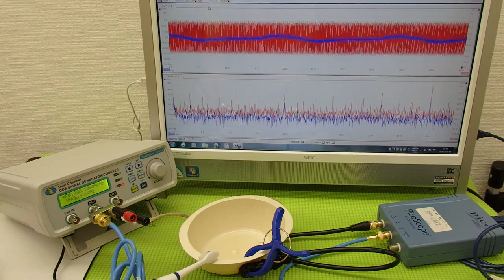対象物の振動モードに合わせた、超音波制御技術 Ultrasonic system